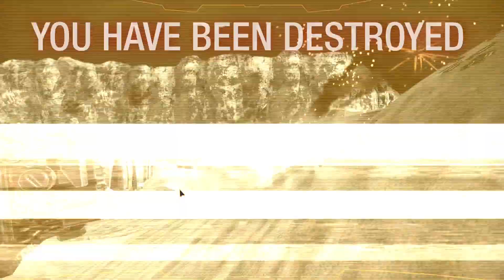MechWarrior Online: Urbanmech-R80L "Well Balanced "Light" Mech"